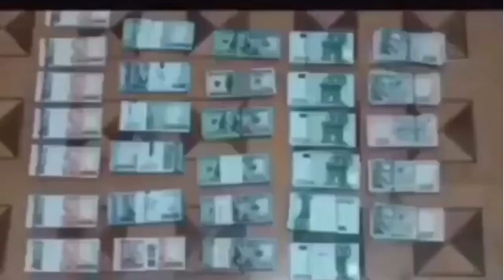Tushonka Manveli erg@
Manvel grigoryan seyran saroyan.